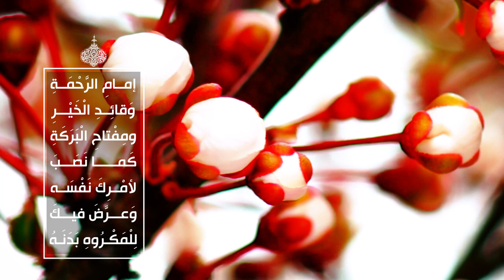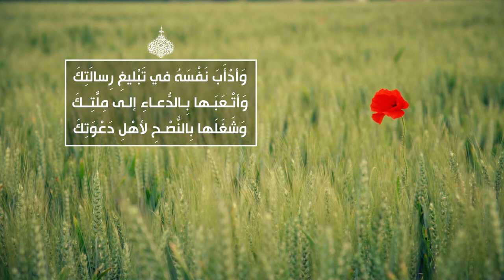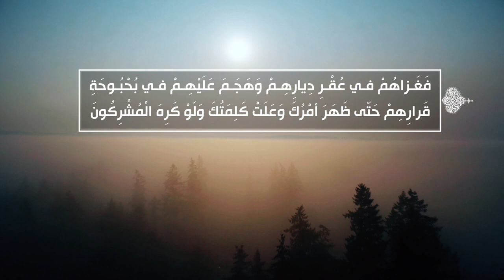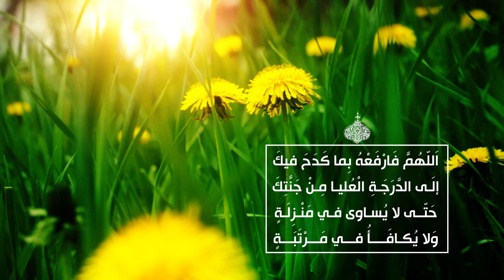الصحيفة السجادية (الدعاء9) - الدعاء في الصلاة على رسول الله صلى الله عليه وآله - السيد مهدي الشيرازي